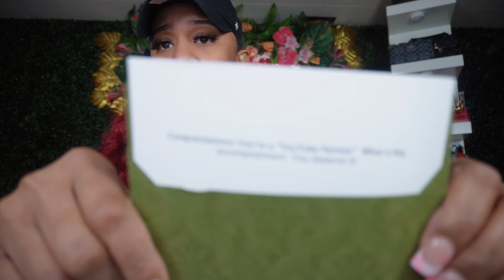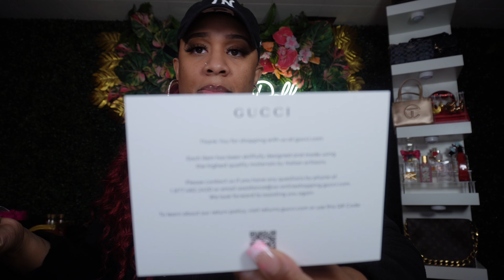UNBOXING GUCCI GG MARMONT CHAIN WALLET